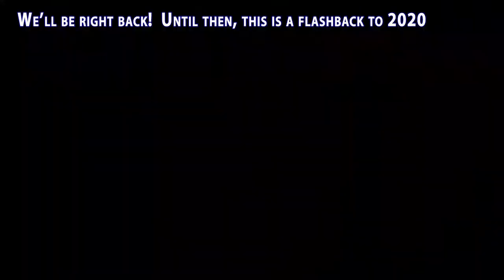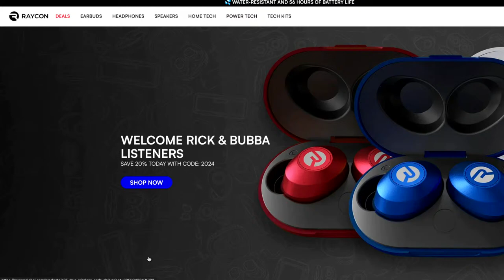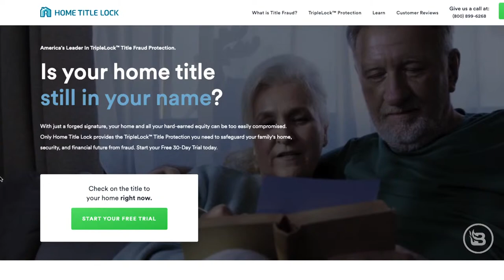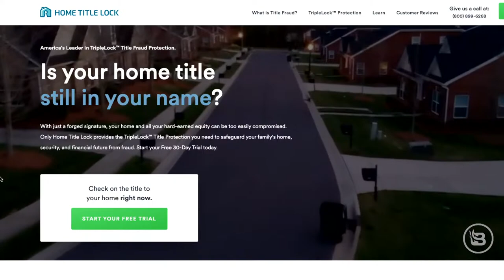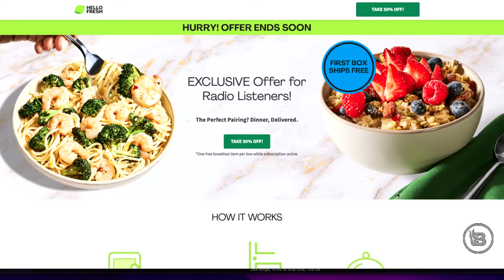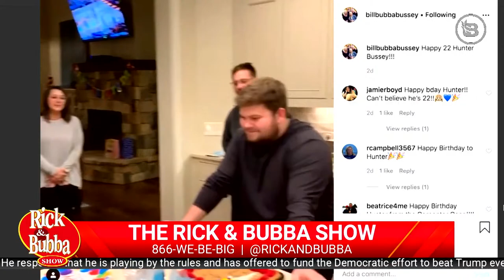The Rick & Bubba Show - LIVE - February 26, 2024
Simple: All Men Are Created Equal | Daily Best of February 26 | Rick & Bubba

Controversy abounds after an MSNBC panelist claims that if you believe that your rights come from God, you aren’t a Christian, you are a Christian nationalist. Did she really say that? We break it down. Joe Biden attempts to quote Abraham Lincoln. Zelenskyy appears jittery and keeps sniffing while appearing on TV. Former NFL MVP and Heisman winner Cam Newton gets jumped by several guys at his charity 7-on-7 tournament. And Producer Speedy worries about his upcoming stress test, which seems a little counterproductive.